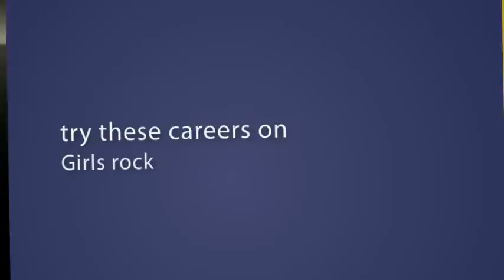Girls Rock STEM!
Girls Rock STEM! is a high energy peak at STEM careers for women. Can you see yourself as one of these?